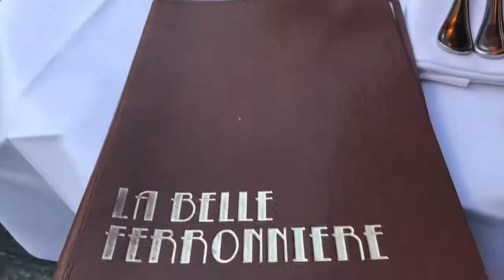2 weeks in paris & italy 🇫🇷🇮🇹| june 18' vlog